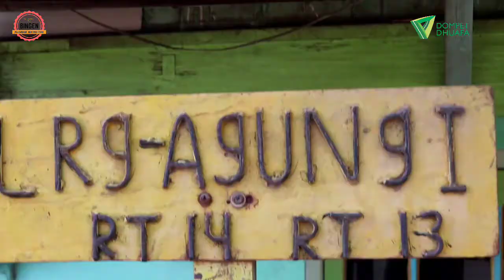Keseruan Cek Suzan & Cek Maria Belajar Memasak Makanan Khas Palembang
Sahabat baik pernah denger makanan bingen gak?
Belakangan memang sudah jarang dikenal istilah makanan 'bingen'.
Namun sebetulnya banyak kok sehari-hari makanan bingen yang kita jumpai.
Ada kue Janda Berais, Gunjing, Sekoci, Dadar Jiwo, Puntir, Lupis, dan masih banyak lagi..
Gimana terasa asing gak nama-nama kue diatas? atau sudah sering denger?! 😁
Makanan bingen, atau makanan khas Palembang, tak hanya beraneka ragam bentuknya tapi rasanya juga tak kalah nikmat dan menarik.
Nihh sahabat di Ramadan kali ini DD Sumsel berkolaborasi dengan "Kampung Bingen" dan "Kampung Pandai 13 Ulu" memperkenalkan makanan bingen bersama cek Suzan dan cek Maria.
Yuk, sahabat kita intip keseruan @suzannita, @cekmaria_devydeep belajar memasak makanan khas Palembang.
Saksikan akan tayang setiap pukul 17.00 WIB ya hanya di IGTV dan Youtube @ddsumsel.
Ramadhan Ini Saatnya Kita Berbagi Lagi